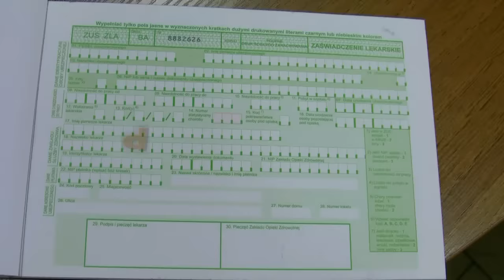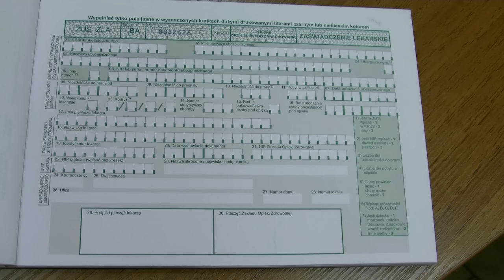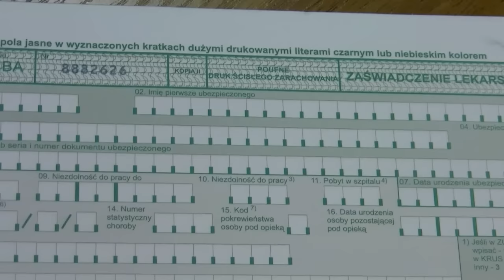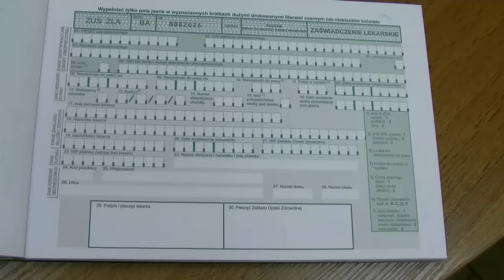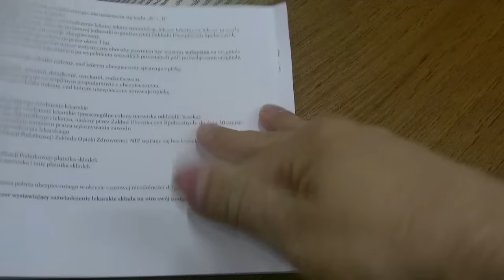Druk ZuS Zla Zwolnienia L4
Krótka prezentacja druku ZUS_ZLA zwolnienia lekarskiego L4 . Widać kopię koloru zielonego /dla pacjenta/ oraz szarą zostającą u lekarza. Na okładkach objaśnienia dla lekarzy. Zapraszam na aktywne forum